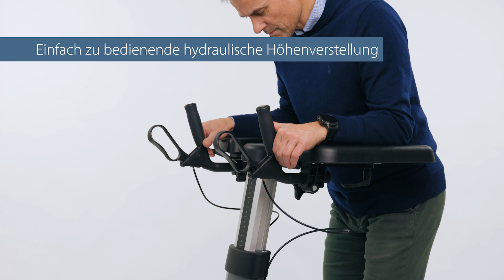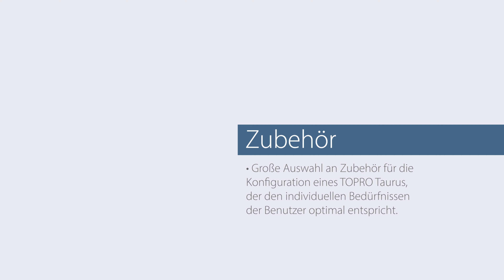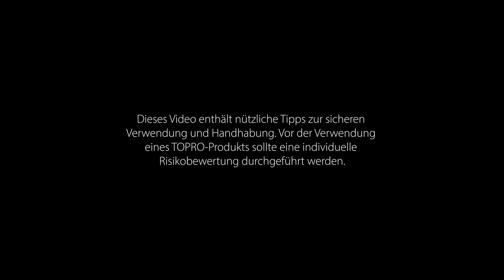TOPRO Taurus H Premium - DE - Lehrfilm